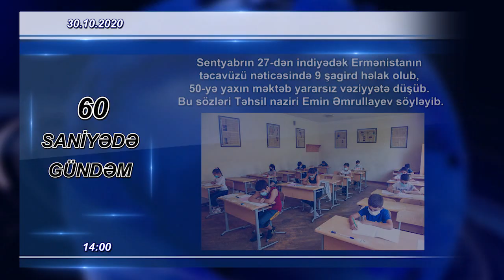XÜSUSİ KARANTİN BARƏDƏ MƏLUMAT